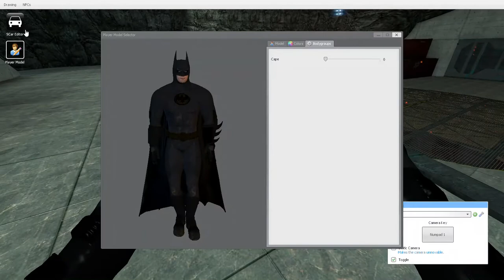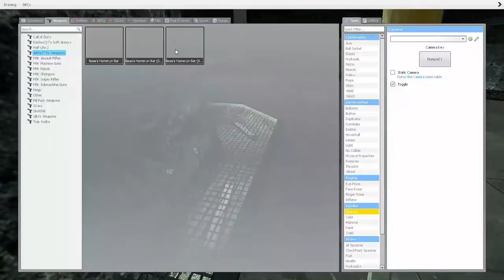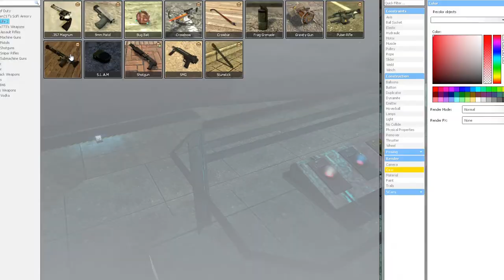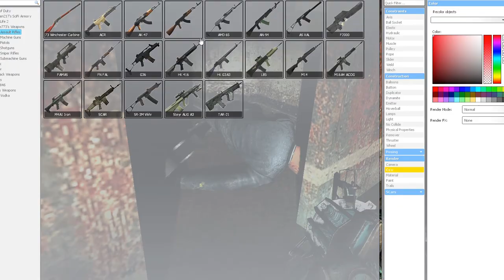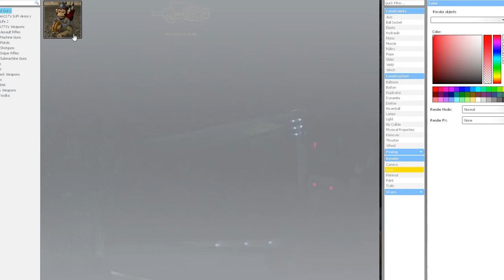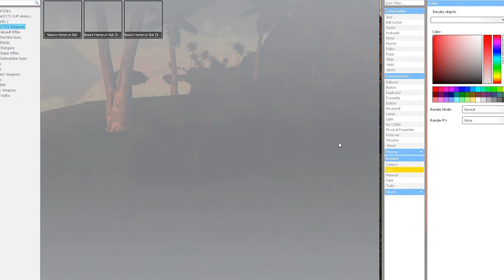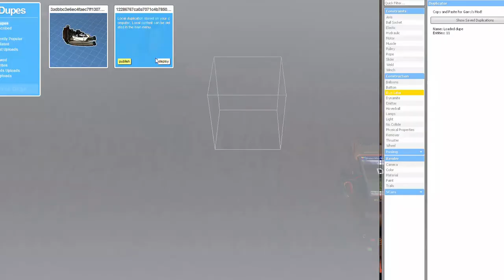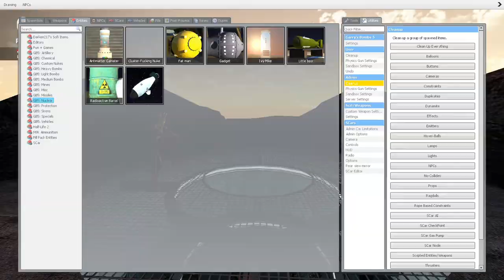The Great Escapades of Bane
Bane is Vlogger, and an anti-bomb activist.

1st Edit